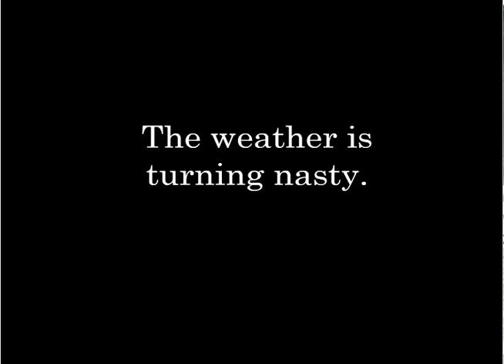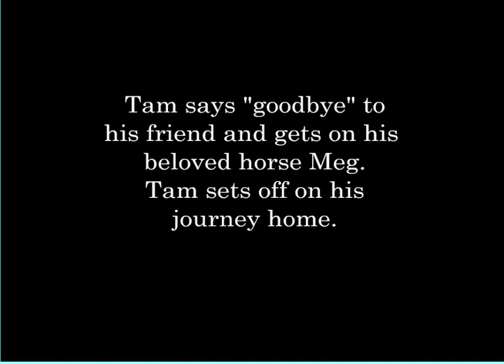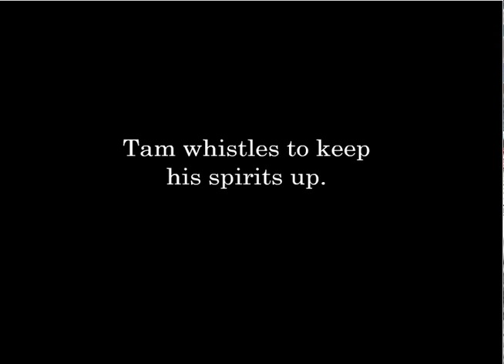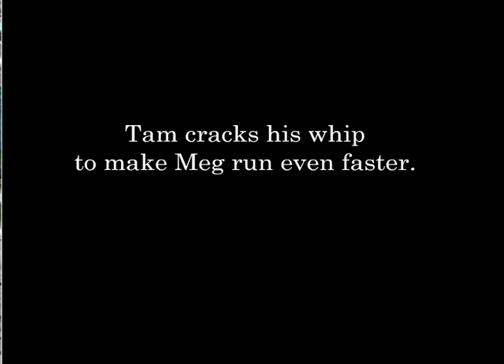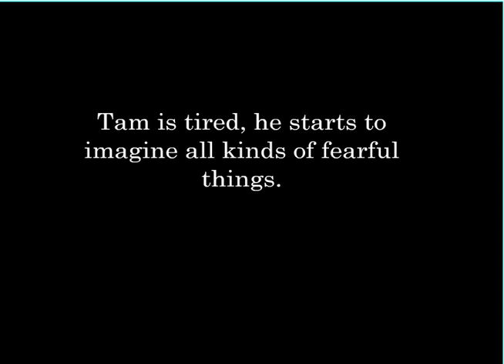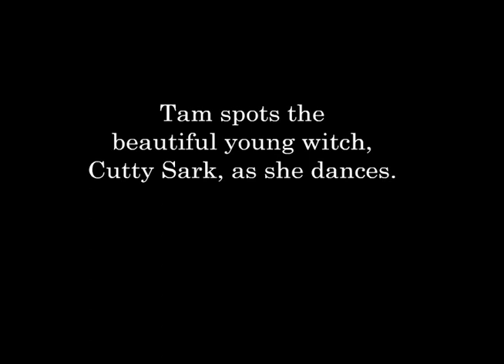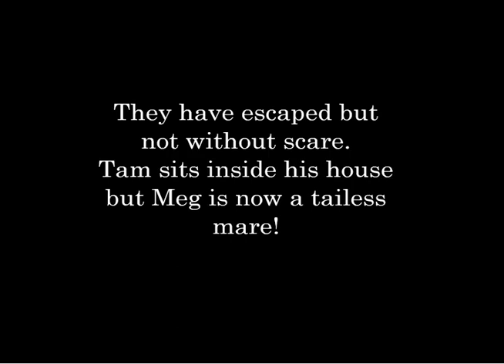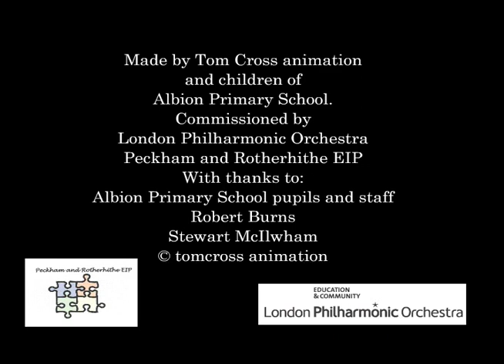The Sorry Tale of Tam O'Shanter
The film was inspired by Sir Malcolm Arnold composition, which was based on Robbie Burns writing.
 Made by Tom Cross Animation with yr 5 school children from Southwark. The animation has been performed at the Barbican, The Queen Elizabeth Hall Southbank Centre and the Festival Hall. Each time accompanied by London Philharmonic Orchestra